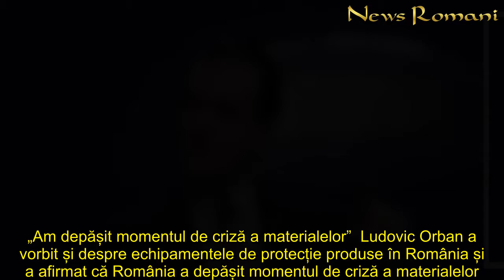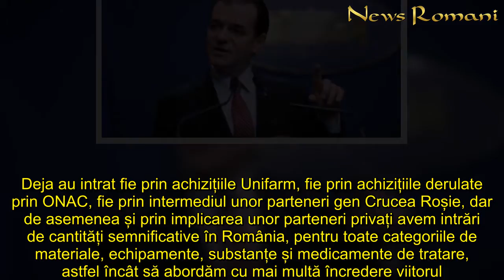Când scăpăm de coronavirus? Calculele de ultimă oră pun pe jar românii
Orban: Se observă o „tendință de apropiere de un platou”  Totodată, premierul României a declarat că nu trebuie să ne relaxăm, pentru că suntem departe de momentul în care vom putea spune că s-a terminat totul, dar că revenirea la normalitate depinde de respectarea măsurilor impuse de autorități. In articol: Orban: Se observă o „tendință de apropiere de un platou” „Am depășit momentul de criză a materialelor” „Președintele, împreună cu Guvernul, analizează situația. Președintele a luat decizia de prelungire cu încă 30 de zile a stării de urgență. Urmărim cu mare atenție evoluția epidemiei și pregătim, în timpul acesta, revenirea la normalitate. Revenirea la normalitate depinde, în mare măsură, de modul în care românii respectă regulile și recomandările, care sunt formulate.    Cu cât diminuăm răspândirea virusului mai mult, cu atât timpul în care vom reveni, momentul în care vom reveni la normalitate va fi mai apropiat. Estimările epidemiologilor sunt privitor la vârful epidemiei că va fi în jurul datei de 1 mai – sigur, nu este o certitudine.   După ce vom trece de vârful epidemiei, probabil se va diminua numărul de cazuri noi de cetățeni români care sunt infectați cu coronavirus. În funcție de evoluții, vom lua toate măsurile de revenire la normalitate. Ne dorim ca acest lucru să se petreacă cât mai repede posibil. Pe de altă parte, simt deja o anumită relaxare. Nu trebuie să apară această relaxare. Citeste si: Viorel vrea să o detroneze pe Vulpita. Si-a lansat prima melodie: „Sa se auda in Romania” Citeste si: Un medic german aruncă bomba. Coronavirus, prezent în Europa și în 2019?  Citeste si: Tara in care persoanele care nu respecta izolarea sunt judecate pentru crima Chiar dacă ținem sub control răspândirea virusului și se vede de câteva zile că suntem deja pe un platou, adică nu suntem într-o situație de creștere, nici în progresie artimetică, nici în progresie geometrică a cazurilor. Există o tendință de apropiere de un platou, adică de un număr constant de cazuri noi.     Suntem departe de momentul în care să ne relaxăm. Îi rog pe români să mai reziste, să respecte condițiile de izolare, de distanțare fizică, să respecte regulile stabilite”, a declarat premierul Ludovic Orban, miercuri seară, în direct la B1 TV. „Am depășit momentul de criză a materialelor”  Ludovic Orban a vorbit și despre echipamentele de protecție produse în România și a afirmat că România a depășit momentul de criză a materialelor.  „Acționăm pe două direcții. Cred că am depășit momentul de criză a materialelor. Deja au intrat fie prin achizițiile Unifarm, fie prin achizițiile derulate prin ONAC, fie prin intermediul unor parteneri gen Crucea Roșie, dar de asemenea și prin implicarea unor parteneri privați avem intrări de cantități semnificative în România, pentru toate categoriile de materiale, echipamente, substanțe și medicamente de tratare, astfel încât să abordăm cu mai multă încredere viitorul. In ceea cec priveste mastile pentu populati,e pe langa importuri,
Când, scăpăm, coronavirus, Calculele, ultimă, românii